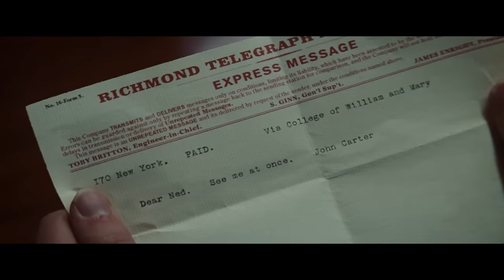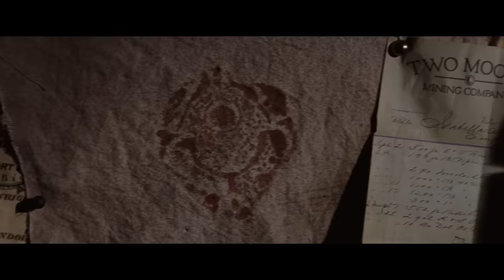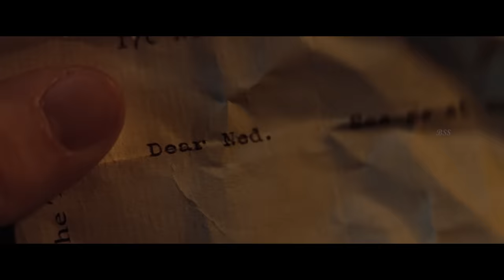John Carter Movie Review/Plot in Hindi & Urdu